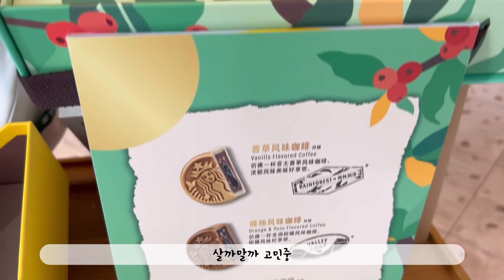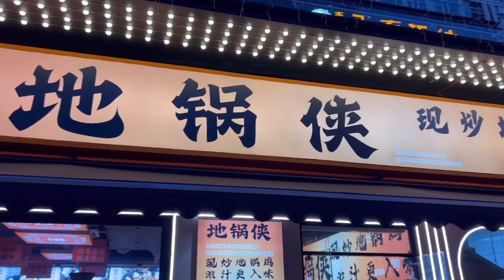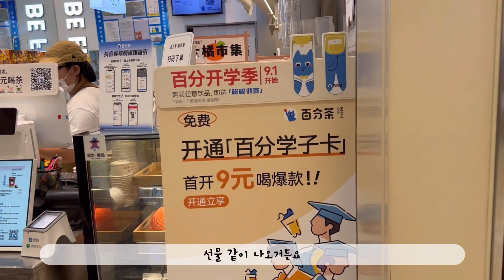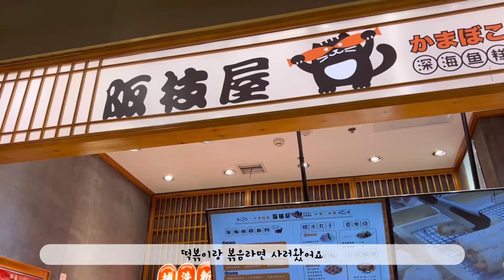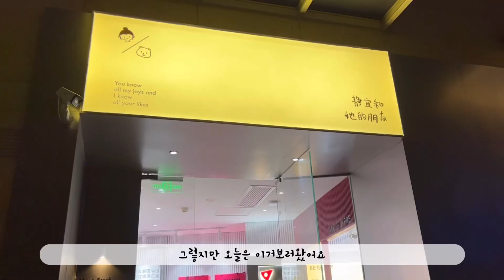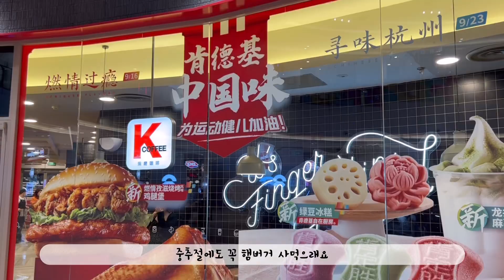🇨🇳추석연휴기다리는 직장인 💼주말 휴식 VLOG l 곳곳 중추절 🐰분위기가 나기 시작하네ㅣ이번주버티면 휴무다 야호 ㅣ중국 우시 일상 브이로그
발가락 다친 후 거의 두달만에 개인외출인 것 같습니다.
다행이 저번주 부터는 걸을만해서 이곳저곳 구경다니고 있습니다.

중국은 여기저기 중추절 분위기가 물씬 나고 있습니다.
일단스타벅스에서 월병을 출시했구요
마트에도 월병이 쭉 깔려있습니다.
역시월병국입니다.

이번중추절+국경절에 어떤 이벤트들이 있을지 벌써 기대됩니다.

연휴 시작이다!!!

23.09.17~09.26 까지 휴일 일상입니다.